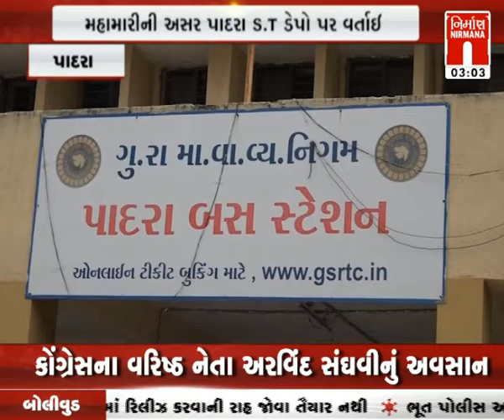Padra ના ST ડેપો પર વર્તાઈ મહામારીની અસર આવકમાં ઘટાડો । Nirmananews